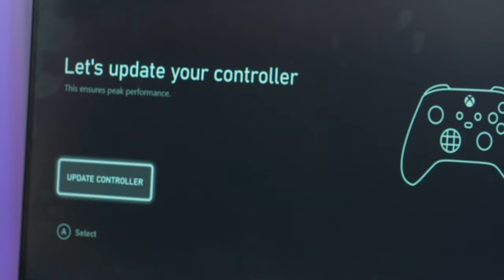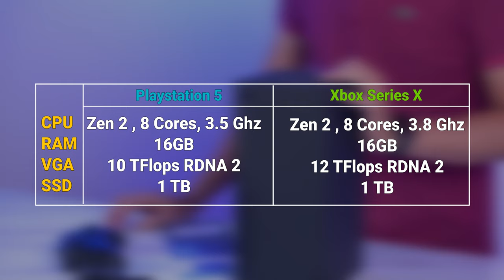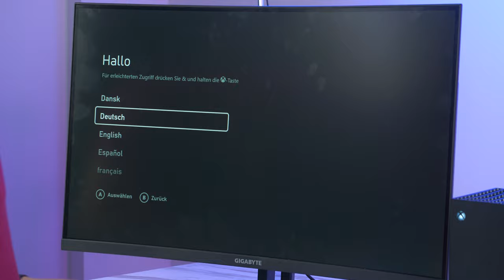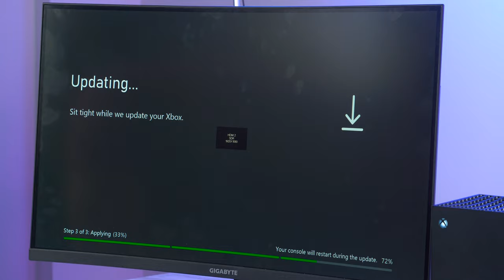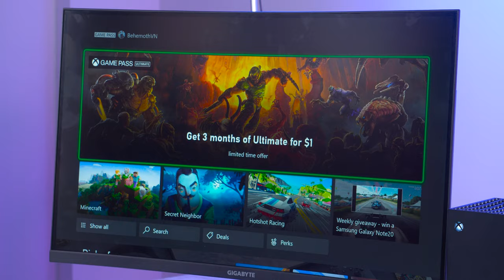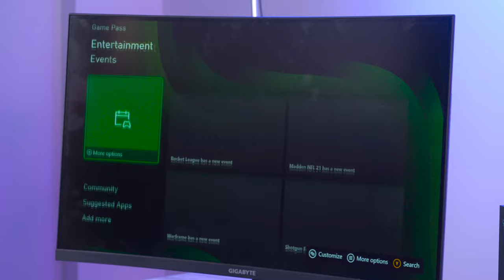Mạnh Hơn, Rẻ Hơn, Đẹp Hơn PS5 Nhưng KHÔNG AI MUA Vì Sao? - Khui Hộp Xbox Series X